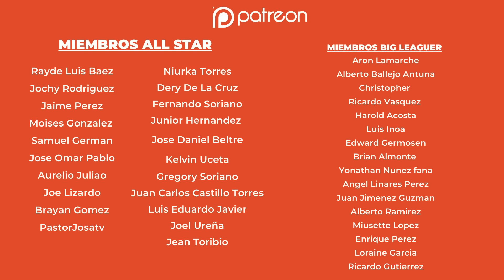DAVID ORTIZ ROMPE EL SILENCIO: HABLA DEL CONTRATO DE SOTO, CLÁSICO MUNDIAL, A-ROD, LIDOM Y MUCHO MÁS